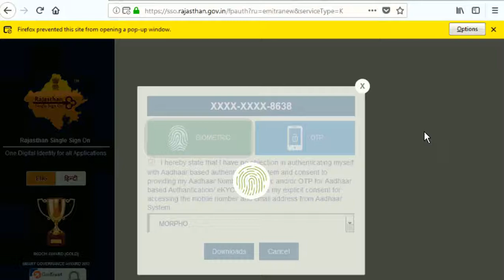SSO में एरर 'Postmessage' of null या POP UP या type Error Cannot read property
यदि भामाशाह या पेंशन वेरीफाई या sso लोगइन करने में दिक्कत हो तो करें यह उपाय

इसमें सिर्फ आप सूचनाये देख सकते हो , sms आपको पर्सनल ही करना होगा , आपसे निवेदन है कि आप सिर्फ मेरे किसी एक ही ग्रुप को ज्वाइन करें क्योंकि मै सभी ग्रुप में समान सूचना भेजता हूँ